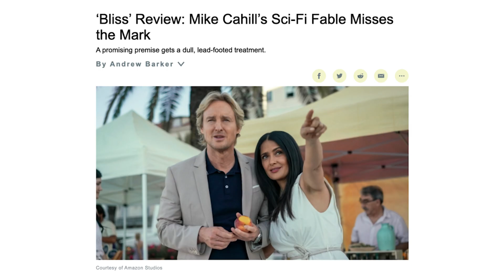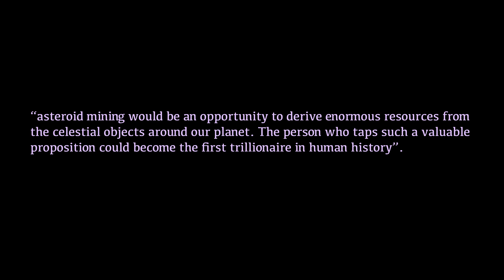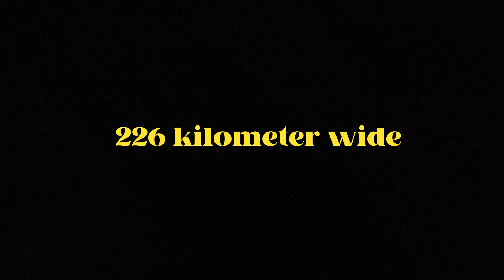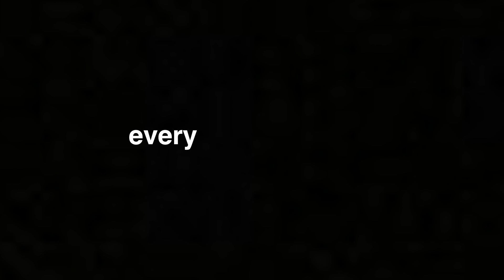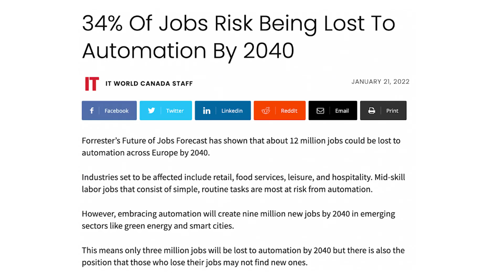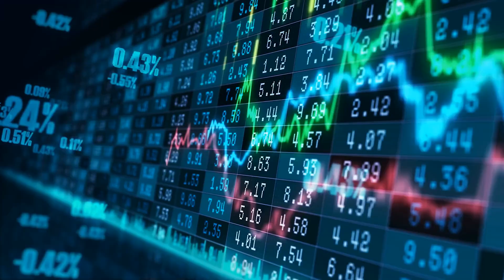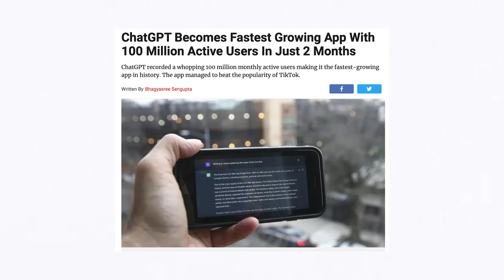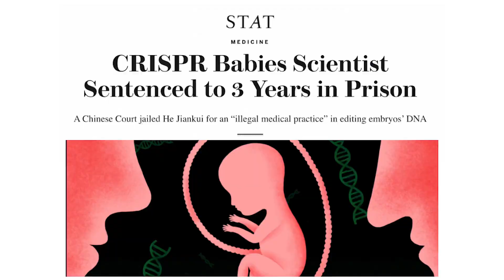Salma Hayek's Plan to Save the World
Was watching the movie Bliss on Amazon Prime starring Salma Hayek and Owen Wilson and she talked about how they were able to turn Earth into a Utopia, through asteroid mining, universal basic income, automation, artificial intelligence, and Synthetic biology. Could we do the same?

Chapters
0:00 Introduction
1:14 Asteroid Mining
3:02 UBI
4:46 Automation & AI
5:27 Deep Knowledge Ventures
6:20 The Internet of Everything
7:14 Synthetic Biology
8:10 Conclusion

Gear I Use:
Tascam Microphone
Rode Go Microphone
Sony A7C
Sony 16-35mm
SD Card
Hard Drive

Sources & Further Readings
Movies + Books
Homo Deus: A Brief History of Tomorrow
Bliss - Amazon Prime Video
The Future of Plants - The Future of - Netflix
Asteroid Mining

SEO
who is salma hayek? can we mine asteroids how to mine asteroids psyche 16 quadrillion the worlds first trillionaire who will be the first trillionaire do trillionaire's exist? what is universal basic income can universal basic income happen what is crispr gene editing can we sell designer babies automation artificial intelligence will ai become sentient